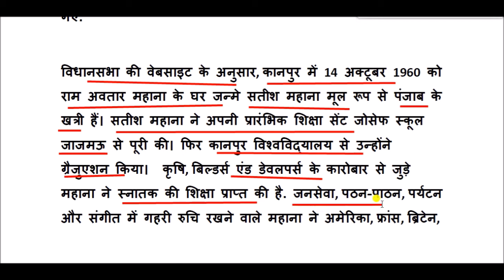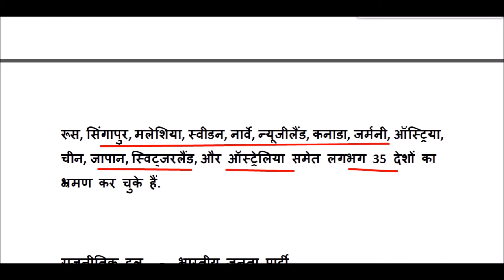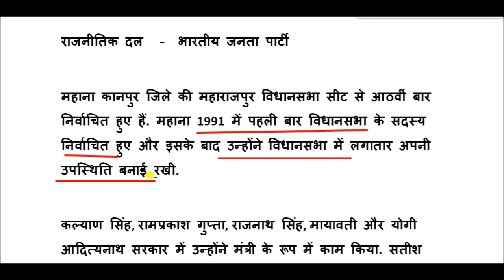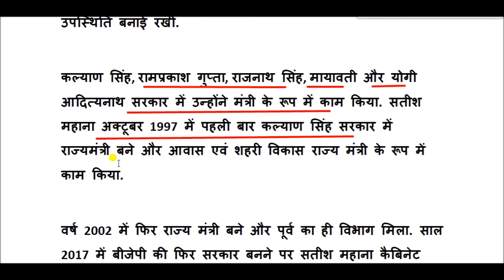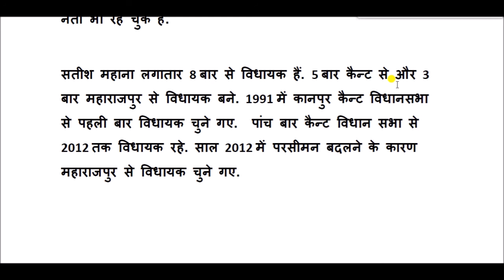सतीश महाना की जीवनी || satish mahana biography in hindi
सतीश महाना , एक भारतीय राजनीतिज्ञ।